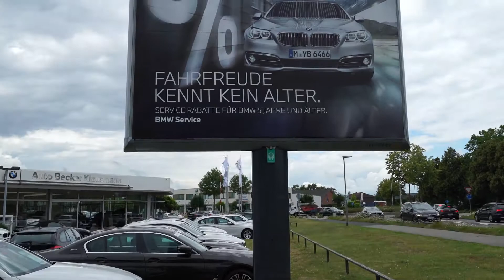Trotter EU Productvideo D 1080p